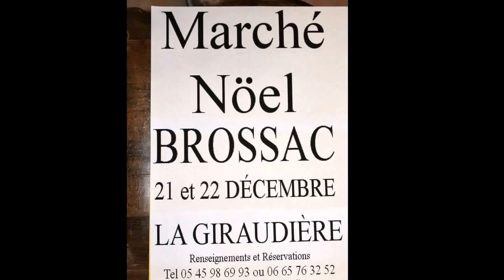Christmas Market 2013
The inaugural Christmas Market at La Giraudiere
- Nombreux exposants over 30 exhibitors
- Stand gourmant Food and delights
- Artisans Skilled crafts and créateurs
- Ventes de jouets décorations -- Sale of toys and decorations
- Cosmétique and Clothing vêtements

and the Thank You dinner for all those who helped!